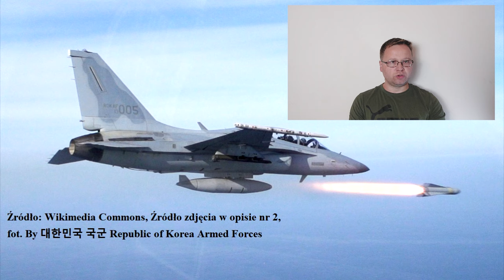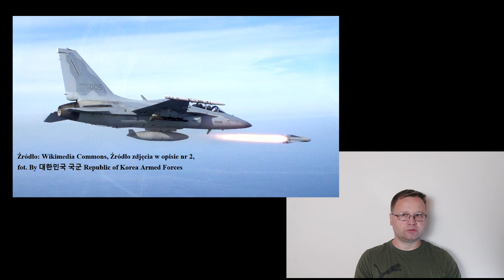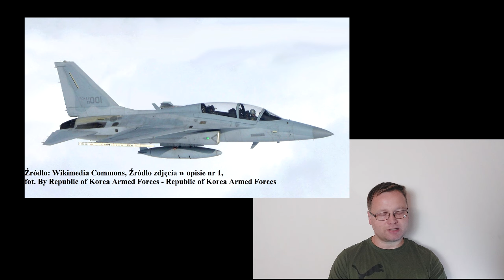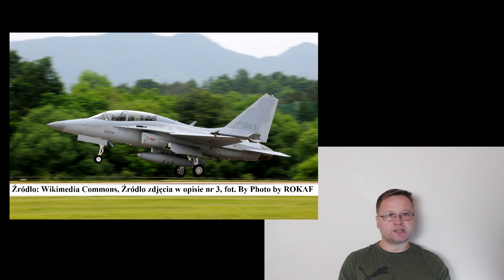Czy nasze FA-50 są Bezbronne